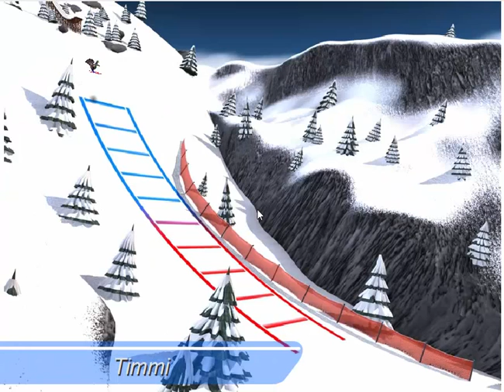Игра-мультфильм Прыжок с Трамплина. Game-cartoon Jumping.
Смотрите игру-мультфильм о соревнованиях по прыжкам с трамплина. Соревнуются четыре участника. Кто же победит?
 Watch the game-the cartoon about the competitions in ski jumping. Four contestants compete. Who will win?
 Siehe Spiel-Cartoon über den Wettbewerben im Skispringen. Konkurrieren vier Teilnehmer. Wer wird gewinnen?
   Приветствую всех на Детском Канале! "День Детей" - это канал о детях и для детей! Это мультфильмы, развлечения и приключения!

Меня зовут Ирина. Я мать троих чудесных детей. Старшая дочь Настюша уже учится в университете, а двое малышей Соня и Тимурка станут героями наших интересных и познавательных видео-роликов:) Мы много путешествуем! Смотрим интересные мультфильмы и развлекаемся. А еще я читаю книжечки для детишек. Моим малышам это очень нравится. Уверена, что понравится и вашим!!!

My name is Irina. I am a mother of three beautiful children. The eldest daughter, she is studying at University, and two kids will become the heroes of our interesting and informative videos:) We travel a lot! Watch interesting cartoons and having fun. for more cool and fun videos!

Mein name ist Irina. Ich bin Mutter von drei wunderbaren Kindern. Die älteste Tochter Nastjuscha bereits ein Studium an einer Universität, und die beiden Kinder Sonja und Timur werden die Helden unserer interessanten und lehrreichen Video-Clips:) Wir Reisen sehr viel! Schauen Sie interessante cartoons und Spaß zu haben. Und ich lese Büchlein für Kinder. Meine Kinder lieben es. Bin mir sicher, dass es Ihre sein!!! Besuchen für mehr Coole und lustige videos!